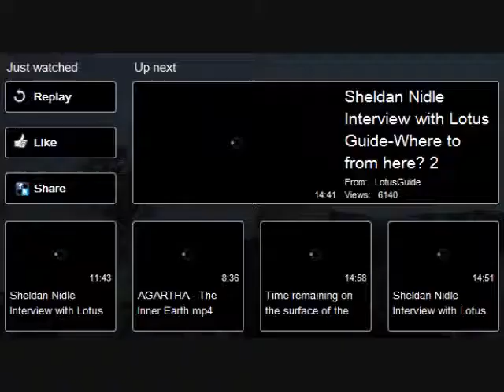about shadow minions p2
all about shadow minions